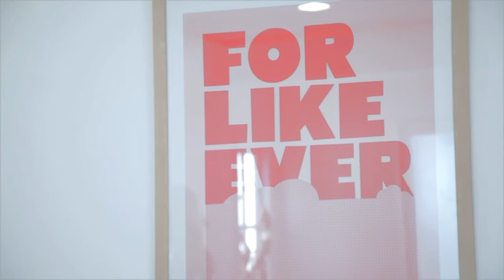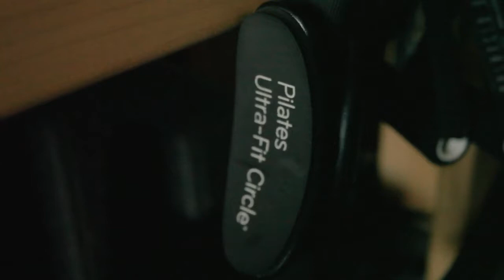Inside Beautiful - Day in the Life: Erin Lucas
Host, model, and reality television star ("The City"), Erin Lucas is Inside Beautiful's Beauty News Reporter.

for insider tips, the latest trends, and breaking news in beauty.